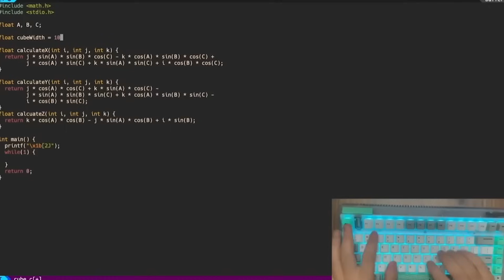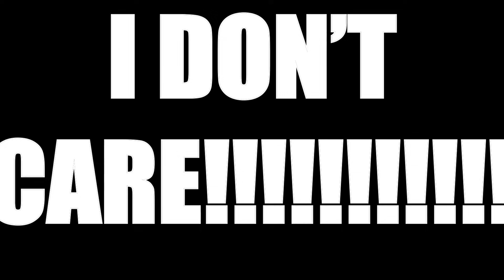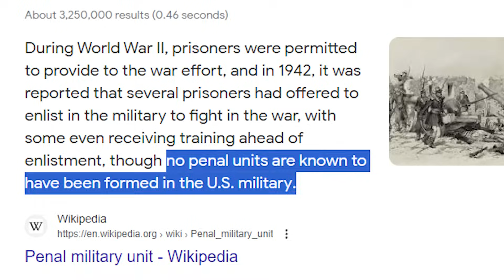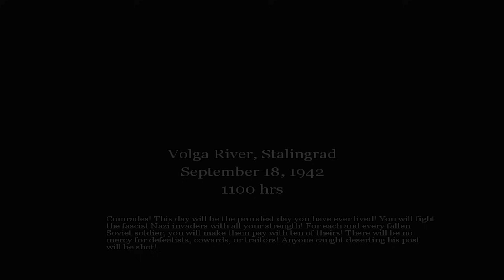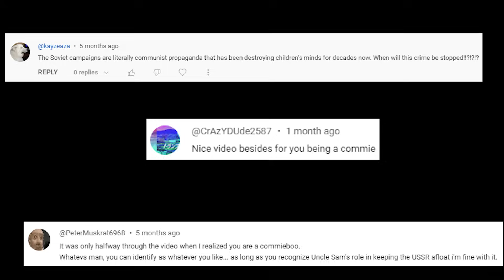Reinventing a Genre - CALL OF DUTY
Sorry my voice sounds more annoying than usual, I got a bit sick while making this video :P. Anyway, this game is kinda important or something. Like and sub' if you agree
for 3 days of premium, and a whole host of free items & 4k silver :D

BROFIST .